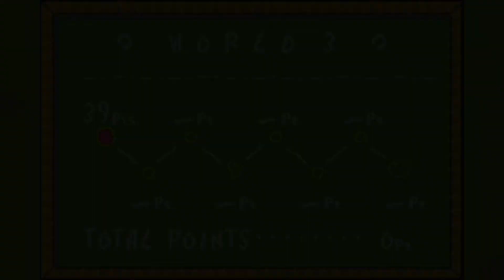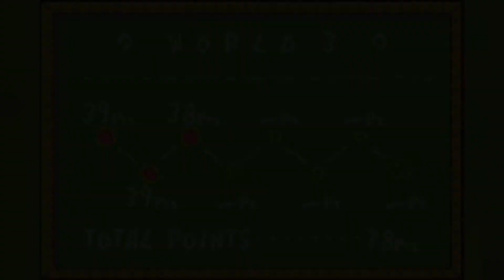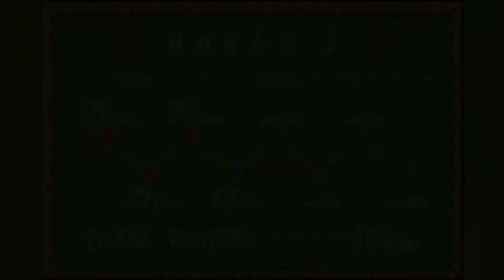Let's play Yoshi's Island Part 5: Monkey business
Yoshi's Island

Hello ladies and gentlemen and welcome back to Yoshi's Island! Today we deal with some monkeys that mean serious business and we also encounter the legendary water guardian, Nep-enut. Theres a surprise at the end as well, let's just say that things go South for a bit lol if you enjoy this video please LIKE and Subscribe for more content, thanknyou guys for the support and have a great day ^_^